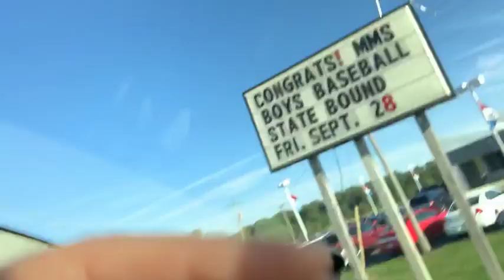June 4, 2022